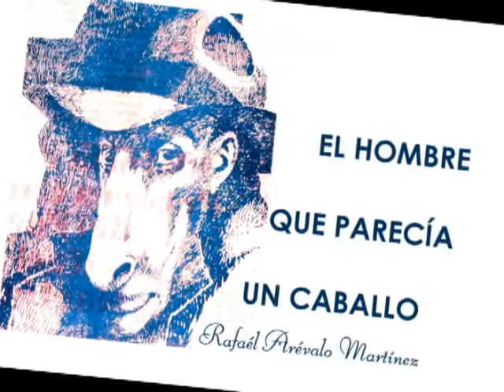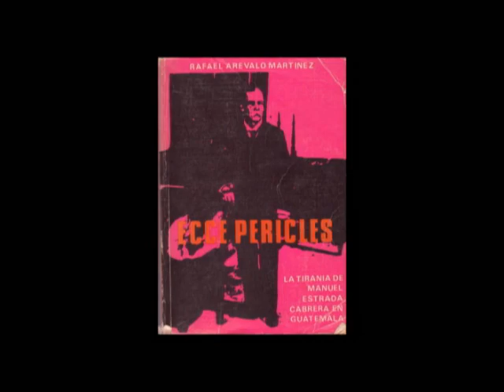Biografía: Escritor Rafael Arévalo Martinez